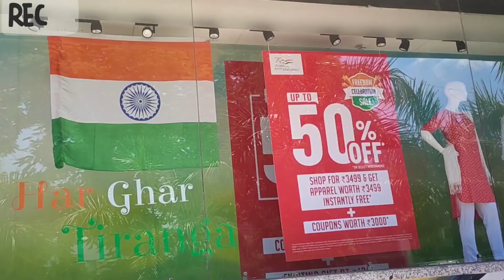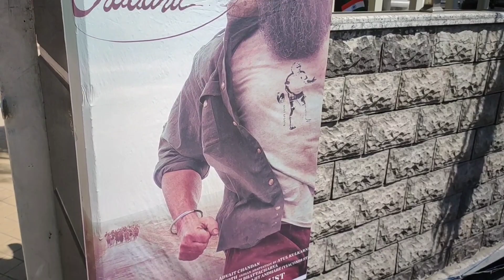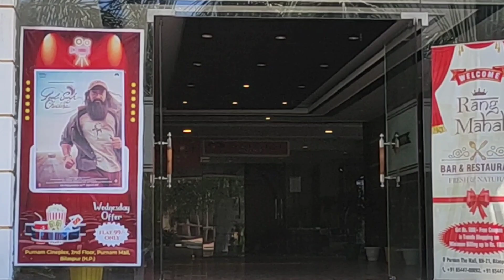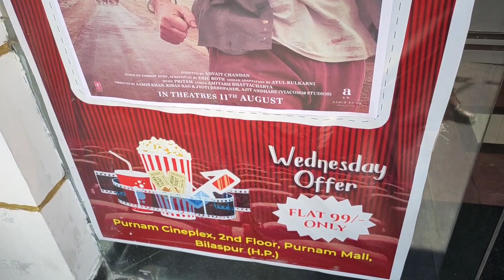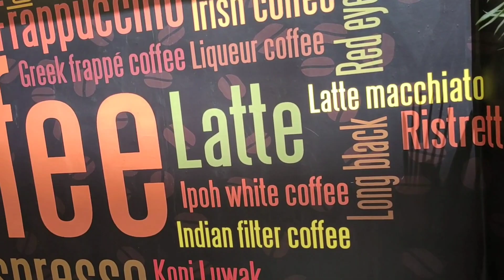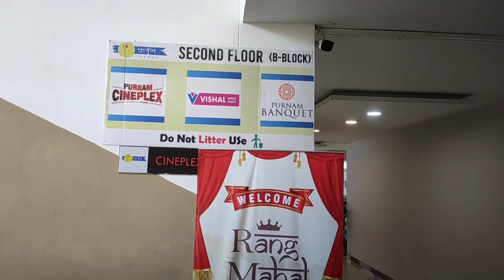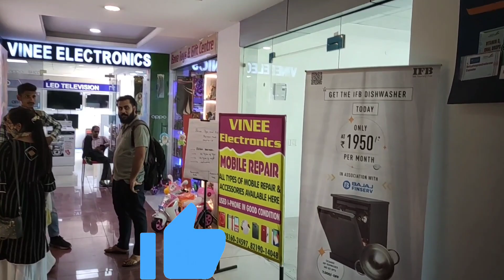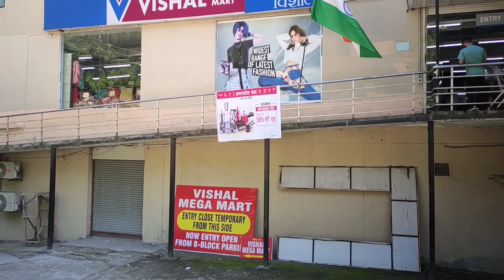Purnam Mall Bilaspur| Vishal Mega Mart Bilaspur| Cinema In Bilaspur| Domino's Pizza Bilaspur Banquet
Purnam Mall Bilaspur | Vishal Mega Mart Bilaspur | Cinema Hall In Bilaspur City | Purnam Residency & Banquet | Purnam Cineplex | Domino's Pizza In Bilaspur Purnam Mall

We created this video by own and we used music to background play to make this content better to listen. This is non profitable and billable.

We would be greatful to you.